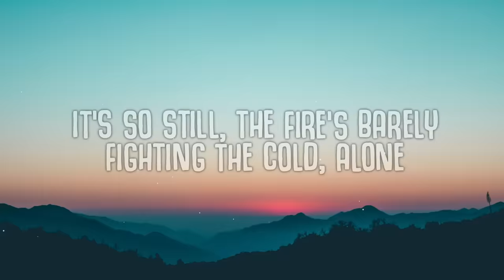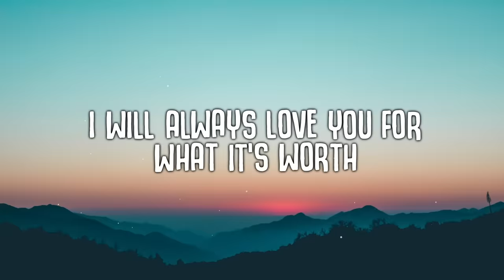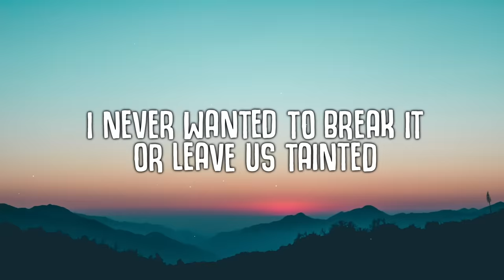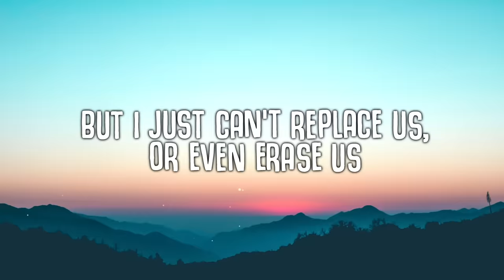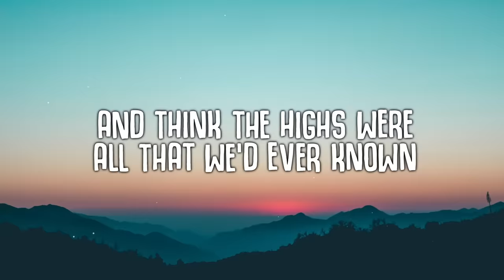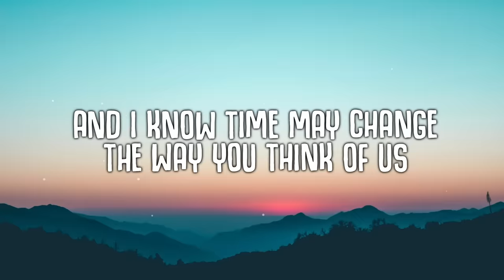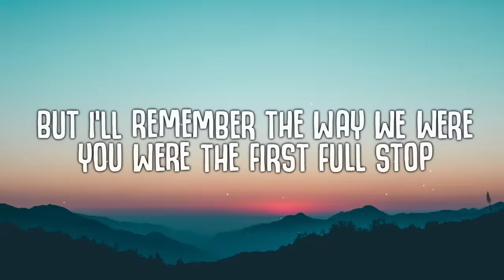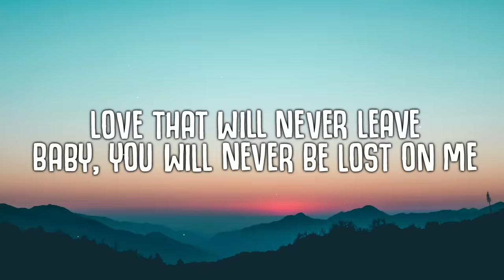Ed Sheeran - Overpass Graffiti (Lyrics)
Overpass Graffiti (Lyrics) - Ed Sheeran

🎤  Lyrics:
[Verse 1]
This is a cause for celebration, hip-hip-hooray, love
It's so still, the fire's barely fighting the cold, alone

[Chorus]
And I know time may change the way you think of us
But I'll remember the way we were, you were the first full stop
Love that will never leave

[Verse 2]
This is a goddamn shame
I never wanted to break it, or leave us tainted
But I just can't replace us, or even erase us
And both of us got caught out in the snow, alone
And think the highs were all that we'd ever known

[Chorus]
Well, I will always love you for what it's worth

[Outro]
Ooh, graffiti on the overpass